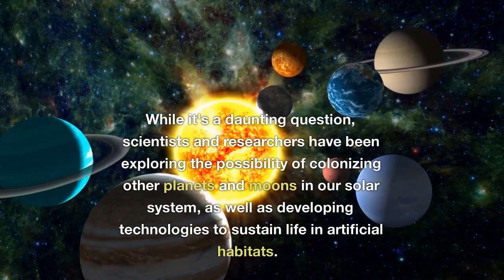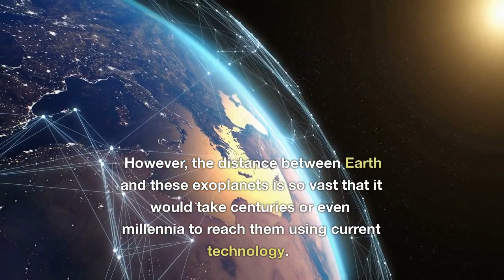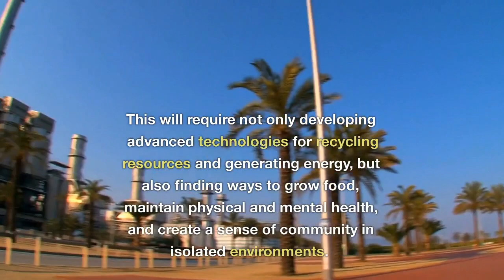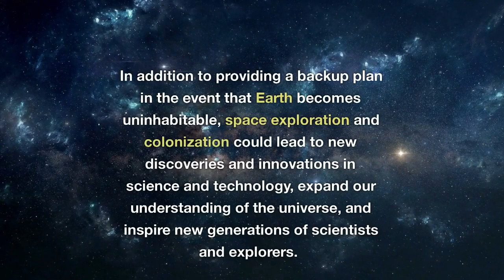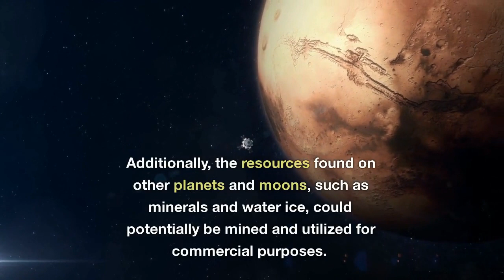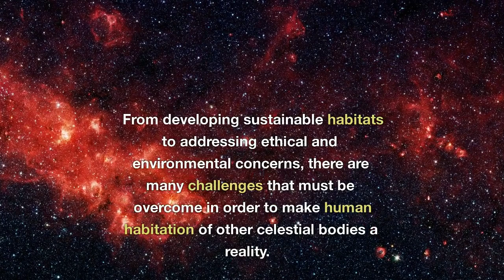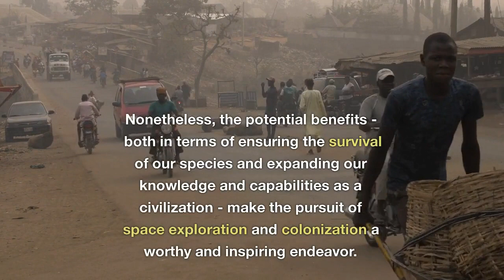What If Where Will We Go After Earth Becomes Uninhabitable? | science space whatif | Think Unlim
⛔All rights to the videos belong to their original owners.

All the videos I present in this program are presented in Englishlanguage. I am bound to remove that part.

what if
WHAT IF YOU FELL INTO A BLACK NEUTRON STAR? | science space education whatif | Think Unlimited
sci-fi
science documentary
Things You Were Lied to About Space | science education space | think Unlimited
Ancient Aliens: Egyptian Mysteries Hide Proof of UFOs | science education whatif |Think Unlimited
What If You Fell Into Jupiter’s Red Spot? | whatif science space | Think Unlimited
Why Can’t You Walk On Saturn? | science education whatif | Think Unlimited
mysteries
what if cosmos,
cosmos,
What If Jupiter Collided With Earth? | science education space whatif | Think Unlimited
What If Scientists Discovered a Monstrous Black Hole Too Close to Earth
hypothetical
,hypothetical scenario,
What If Earth Orbited the Sun at the Speed of Light? | space whatif science science | Think
sun
What Happen Earth's Core Stopped Spinning? | education science english | space | Think Unlimited
sun disapear
science news
science  news today
news today
bbc news
sun news
What If You Visited the Galaxy’s Most Dangerous Planet?| education science space |Think Unlimited
sun dissapear
what if
what if happen?

What If Earth Were Sucked Into a Black Hole? | science education space | Think Unlimited

What would happen if Earth stopped Rotating? Space & Earth | education science space A Journey Beyond The Universe | Universe Space News | education science space | Think Unlimited

What If You Drank Only Water for the Rest of Your Life?| science education whatif|think Unlimited